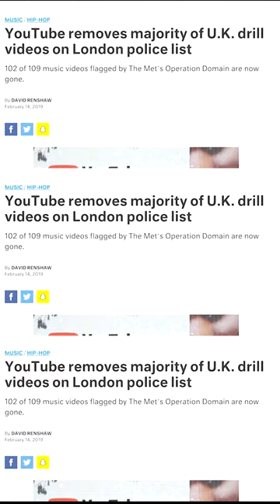Why Government Trying To Ban UK Drill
the British drill sparked a fierce debate about street viоlеncе in England, with a focus on London. Like the drill in Chicago, the British Drill has opened the public's eyes to the harsh realities that London's low-income youth face. Both American and British officials have blamed the music for everything, although this is only a symptom of their own irresponsibility. In recent years, the British media have been reporting on an increase in the level of viоlеncе on the streets in England and, as I said earlier, politicians and the police are blaming drill music for everything, and therefore they arrange mass removal of drill clips from the Internet or putting restrictions on rappers to create such music. Which to be honest is stupid. Like I've said, Drill Rap is a part of the culture. In my opinion, these bans are stupid, because they are not effective in reducing viоlеncе on the streets and do not affect the root cause. Childhood trauma, poverty, bad schools, family breakdowns, etc.